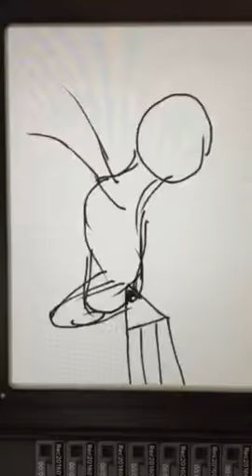Pony of inspiration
Horse/pony running an animation bye Vittoria Piccioni I'm not putting any more spoilers enjoy!